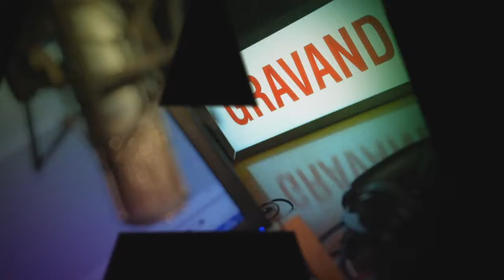Educação no Ar - 16 de junho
EDUCAÇÃO NO AR - 16.06.16: A nova secretária de Educação Continuada, Alfabetização, Diversidade e Inclusão, Ivana de Siqueira, tomou posse no Ministério da Educação. Conheça a história de estudante com deficiência que recebe acolhimento da unidade escolar que frequenta.